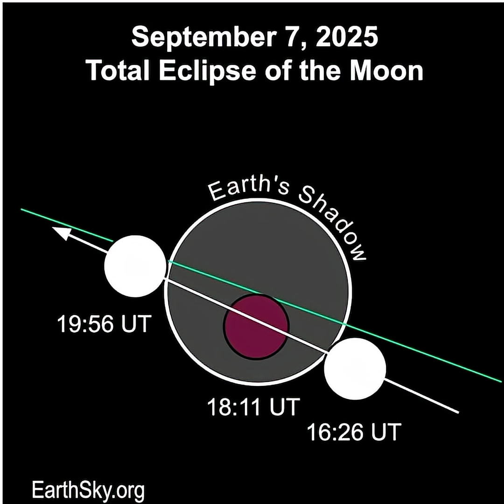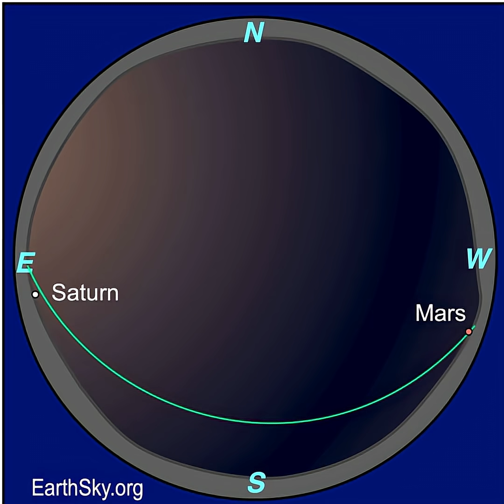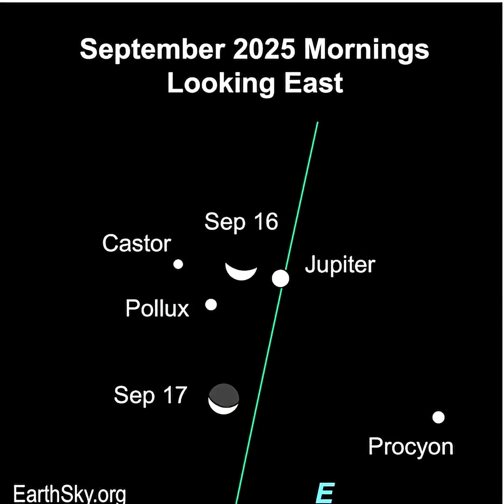Moon Phases And Alignments For September 2025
Join EarthSky's Marcy Curran in a video preview of the moon phases - and planetary alignments - for the month of September 2025. We've got a total lunar eclipse of the full Corn Moon and a partial solar eclipse. The morning planets are Venus, Jupiter and Saturn. Then later in the month, Saturn becomes visible all night and will be on the opposite side of the sky from Mars. Don't miss them!